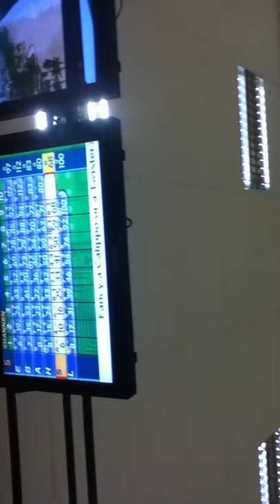in bowlplex dancing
me(right) holly(middle) shannen(left) just raving or dancing to this really old song that came on in bowlplex !! lol    thanks to beth ( director ) for holding the cam lol